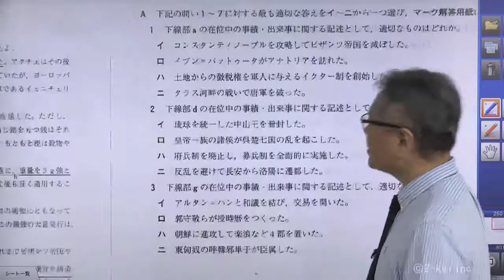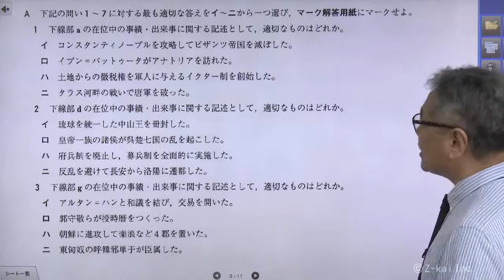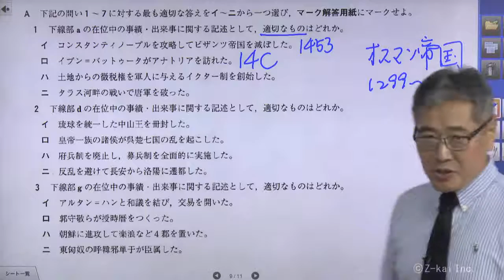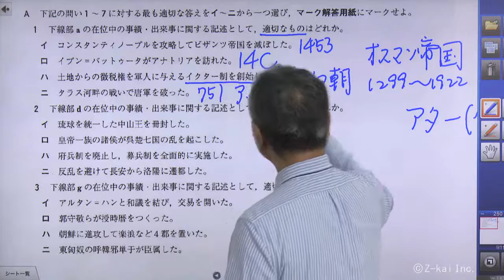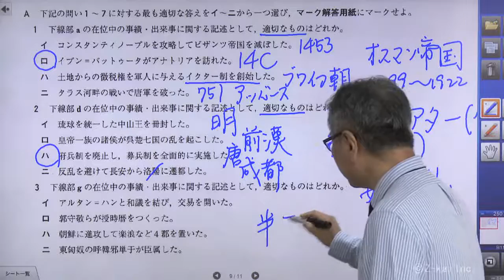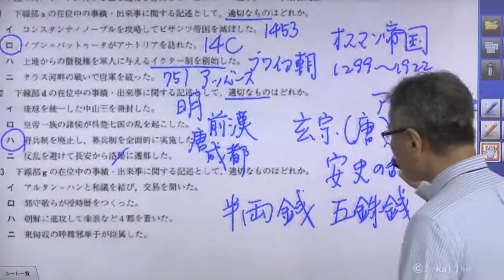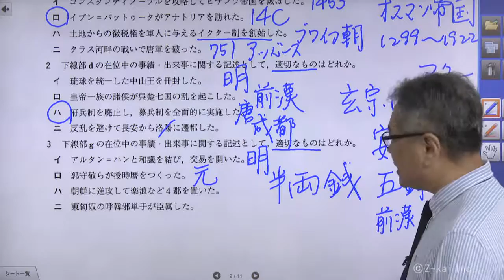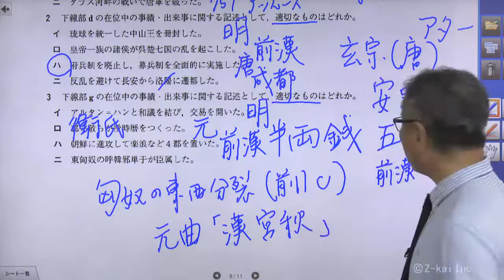難関大入試への第一歩 ～難関大入試を知り尽くしたＺ会の世界史講師が教える夏の戦略(1) 入試のツボ～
東大・京大など難関大入試合格者を多数輩出しているＺ会の映像担当講師が、実際の難関大の入試問題に触れながら、この夏のやるべきことを伝授！